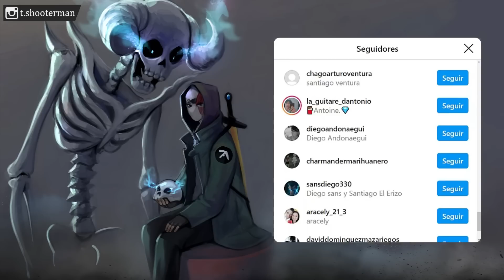Así SPIDERMAN Derrotaría A Todos Los Villanos De BATMAN!